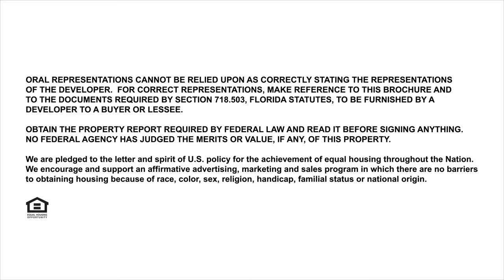CANVAS Arts & Entertainment (Miami, FL)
Portuguese